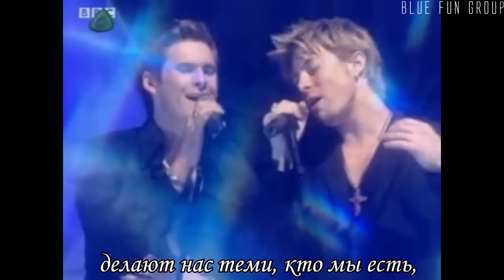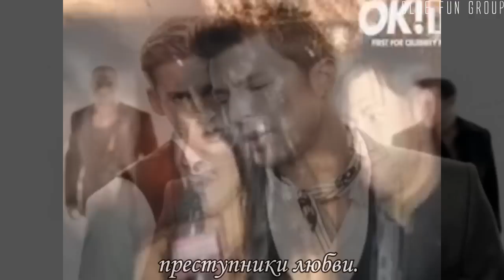Duncan James and Lee Ryan Can't change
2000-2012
Добавляйтесь в наши группы: